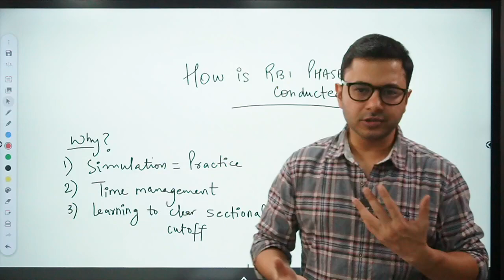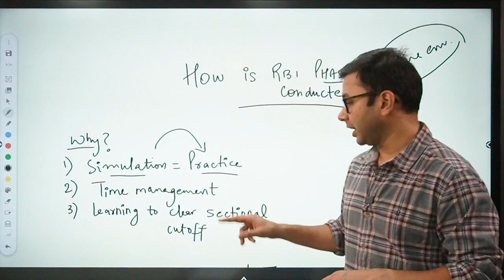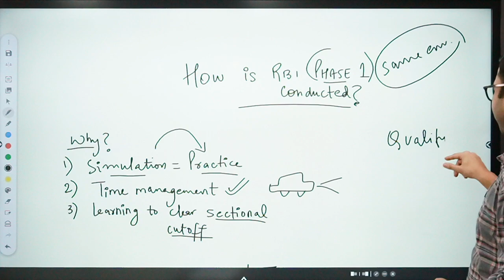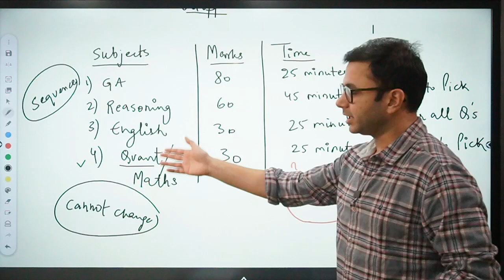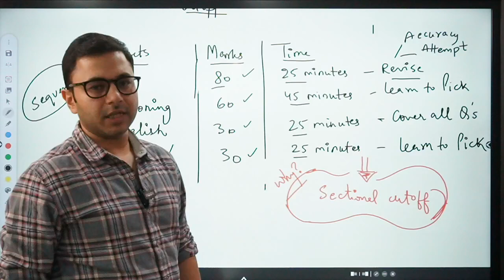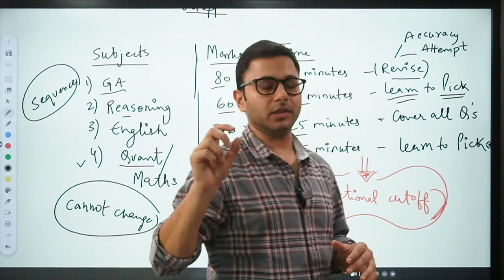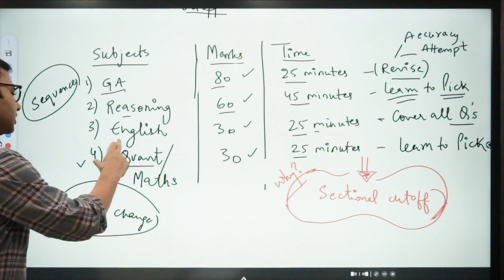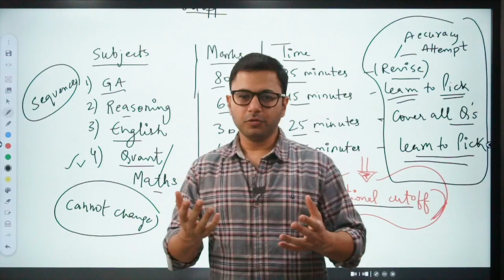How is RBI Grade B Phase 1 Conducted | RBI Phase 1 2023 Preparation Strategy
In this distinctive session, I will make you understand how RBI Grade B conducts the Phase 1 exam. As you know I often say that, in order to clear an examination, you must first understand the exam and know what it is all about. However, today I will go a step ahead and make you understand the procedure of RBI Grade B Phase 1.

The session is imperative for both freshers as well as experienced aspirants. Watch it till the end to find some of the unknown insights into the RBI Grade B exam.